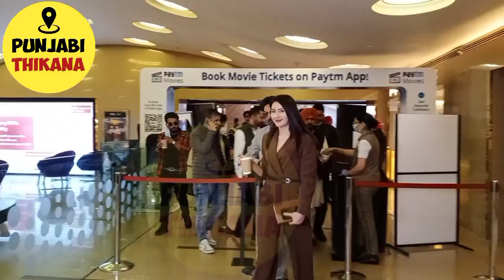Jalwayu Enclave Movie Star Cast Talk, Interview | Public Review & Reaction | Gurjazz | Monica Sharma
Jalwayu Enclave Movie Star Cast Talk, Interview | Public Review & Reaction | Gurjazz | Monica Sharma | Punjabi Thikana

JalwayuEnclavePublicReaction,
JalwayuEnclaveReview,
JalwayuEnclaveReaction,
JalwayuEnclavestarcast,
JalwayuEnclavePublicResponse,
JalwayuEnclavePublicTalk,
JalwayuEnclaveFirstShow,
JalwayuEnclaveMoviePremier,
JalwayuEnclavespecialscreeningtalk,
JalwayuEnclavespecialscreening,
GurjazzInterview,
GurjazzPublictalk,
MonicaSharmaInterview,
MonicaSharmaPublicTalk,